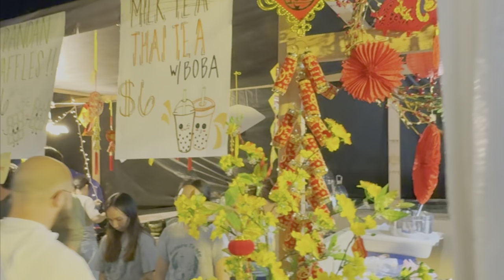Hội chợ Tết Việt Nam Phoenix AZ. Happy lunar new year of dragon… 2024